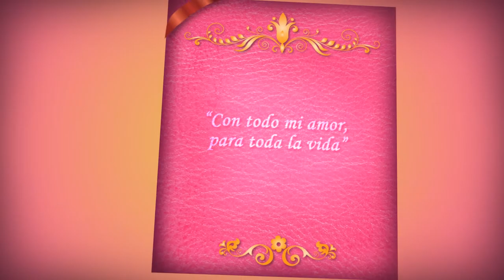Album San Valentin COD#15506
El Proyecto NO ES GRATUITO
Ponte en contacto con nosotros a traves de nuestra Web.

Formato: Digital
Plataforma Compatible: Windows
Affter Effects CC2014
Resolución HD
Fácil personalización
Tener siempre instalado en su computador Quick Time 7.79.8
No se requieren complementos adicionales.
La pista de audio NO está incluida.

Si no sabes editar en After Effects, Premiere o Sony Vegas y te interesa el contenido, realizamos el
video por ti.